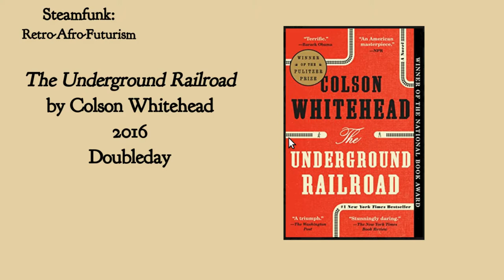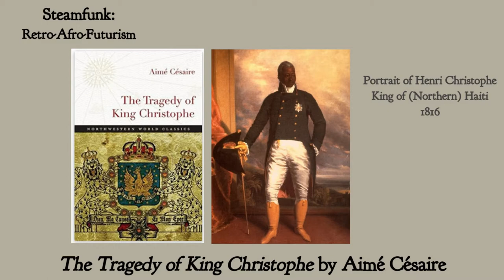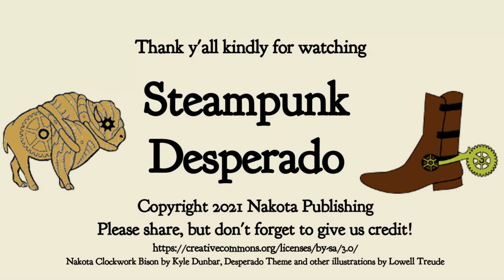Steamfunk: Retro-Afro-Futurism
Today the Desperado examines several works of Steampunk by Black authors featuring Black characters.